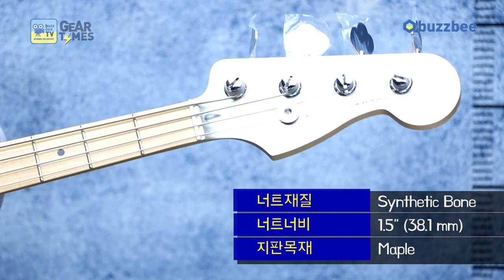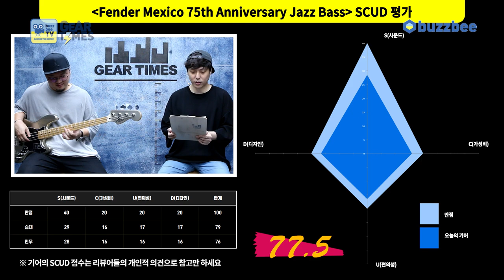[GearTimes 3116회] 펜더 Fender Mexico 75th Anniversary Jazz Bass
펜더 Fender Mexico 75th Anniversary Jazz Bass

0:00 오프닝
2:30 스펙(Spec)
3:51 사운드 테스트(Sound test)
6:56 시연 (Demo)
10:48 한줄평
11:05 점수